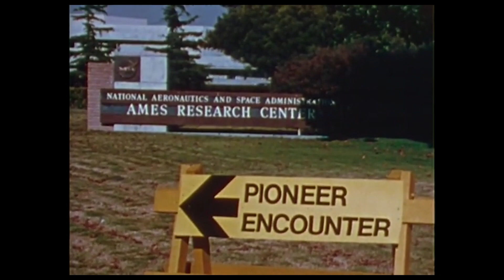50 Years Later The Little Spacecraft That Could Remembering Pioneer 11